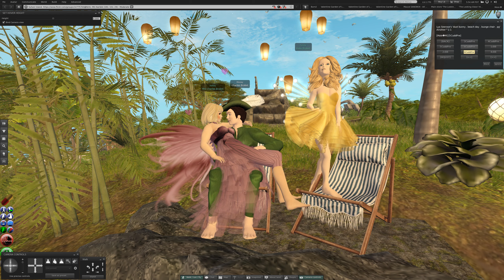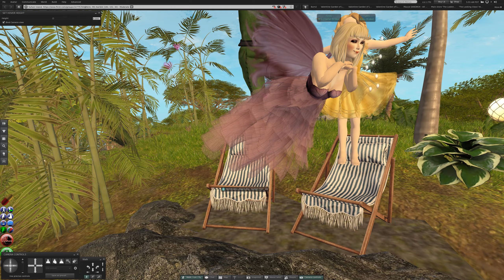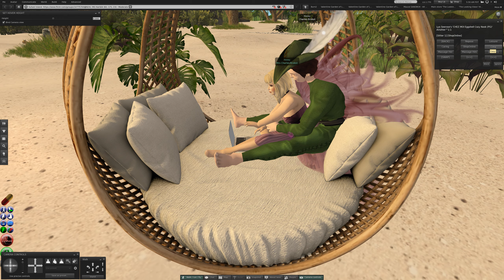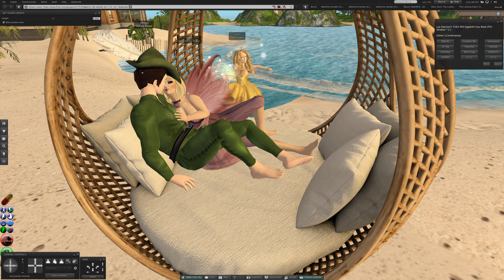2 Tuesday at Suhani Island in Second Life